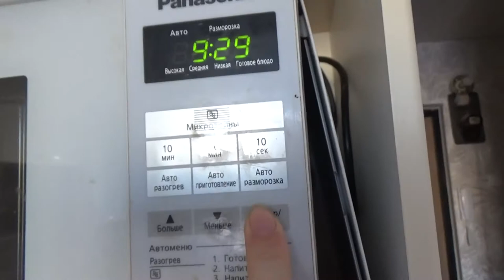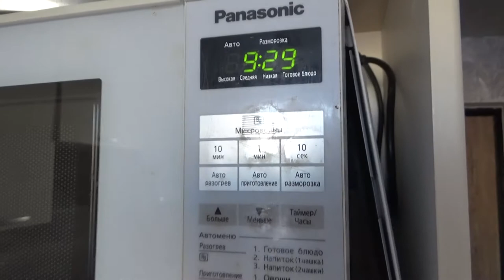Art Manij Как поставить🧭 часы на микроволновке Panasonic NN ST251W